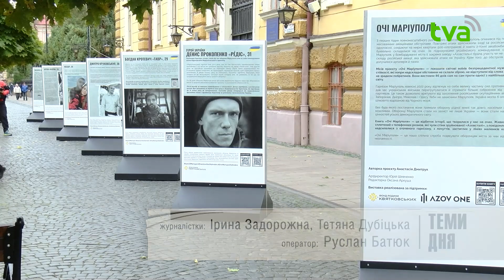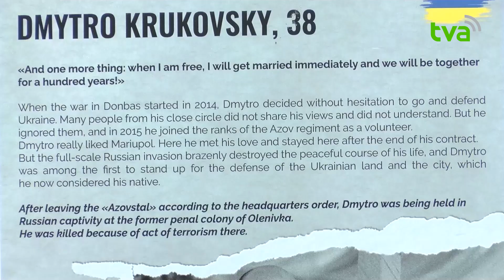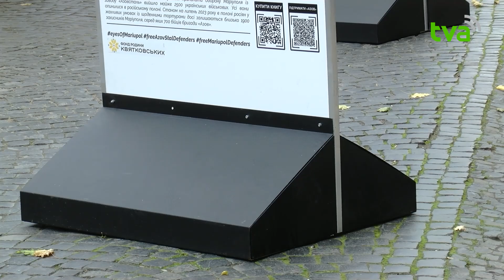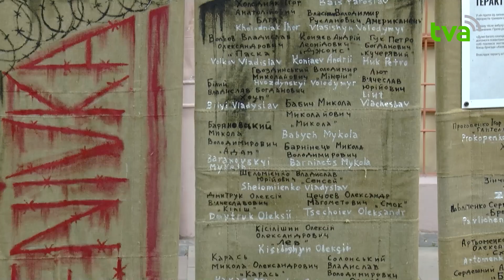Присвята захисникам Азовсталі. У Чернівцях презентували мандрівну виставку "Очі Маріуполя"